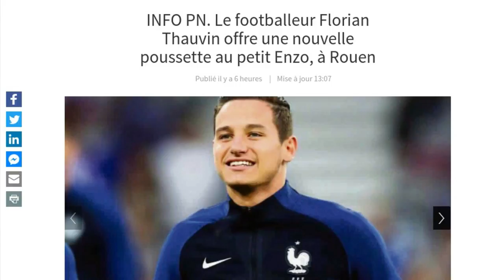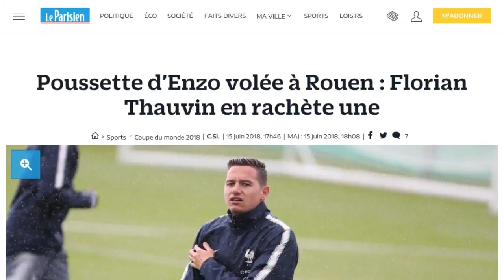Le beau geste de Florian Thauvin pour un enfant handicapé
Il est encore trop tôt pour dire si Florian Thauvin illuminera cette Coupe du monde, mais une chose est sûre, il a déjà illuminé le coeur de Ludivine Guillot. Une jeune maman qui avait passé un appel bouleversant après le vol de la poussette d'Enzo, son fils handicapé le 9 juin dernier. Si l'histoire racontée par la maman dans une vidéo vue près de 300 000 fois a touché les Français, elle a frappé le joueur de l'OM en plein coeur. "Jérôme Dumois  (un des responsables de l’Union nationale des footballeurs professionnels) m’a annoncé qu’un joueur de football professionnel voulait offrir une nouvelle poussette à Enzo", a raconté la mère du garçon à Paris-Normandie. Ce n'est qu'au deuxième coup de téléphone qu'on lui indique que le généreux donateur prêt à débourser 1 202 euros pour payer une nouvelle poussette spécialisée à Enzo est Florian Thauvin. "J’ai fondu en larmes. De toute façon, cette semaine, je n’ai fait que pleurer. Je remercie vraiment tous les gens qui nous sont venus en aide", a-t-elle expliqué à Paris-Normandie avant de préciser que les nombreux dons perçus ces jours-ci par l'association "De l’espoir pour Enzo" devraient servir à acheter un véhicule adapté au futur fauteuil de son garçon. De son côté, Florian Thauvin n'a dans l'immédiat pas commenté son geste qui fait tant parler.